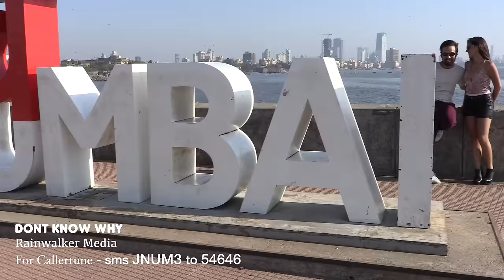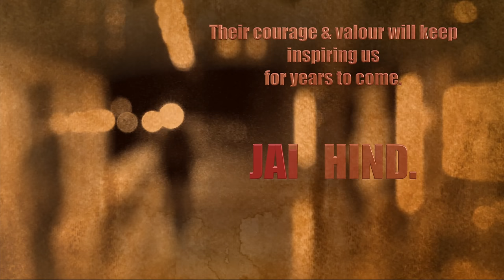MyMetroMyStory - "Mr Jay" | Short Film | Piyush Gupta | Natalia | Aamir Shaikh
'Mr. Jay' is the story of a spy gone rouge. Mumbai Metro's slick environment transports the film to an international & classy look.

The film is a humble attempt to pay homage & tribute to those who have laid their lives working as spy. They keep serving the motherland all their lives but still remain unsung heroes.

One Notable name is:
Mr Ravindra Kaushik, the man who infiltrated the Pakistani Army & kept working undercover for years. He was captured by the mistake of another agent who blew his cover.

Its heart wrenching to even read, the kind of tortures,  he was subjected to by the enemy.

We appeal to our Govt, to formulate a better policy in this regard. (Any spy, if caught, to be strongly protected and all efforts to be made to bring him back.) Jai Hind.

featuring the HIT Single "Don't Know Why..."
For caller tune, sms JNUM3 to 54646

Available exclusively on Hungama.

Cast:
Piyush Gupta: Mr Jay
Natalia: Natalia
Aamir Shaikh: Capt Alex D'Souza
Pratik Trivedi: Agent Roy
Santosh Chand: Agent Tex

Join the conversation

Releasing on 17th Mar2017

Singers: Adrija Gupta/ Nikita Dhongadi
Assistant Director: Chirag Parmar
Styling & Creative Direction: Sonya Gupta
Directed by Piyush Gupta
Produced by Rainwalker Media